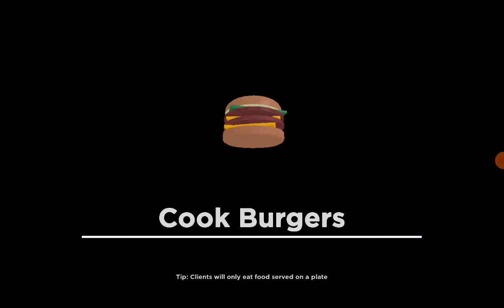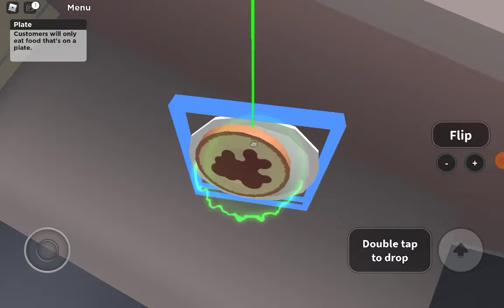How to make a Barbecue bacon burger on cook burgers